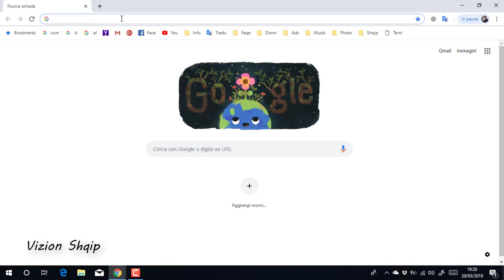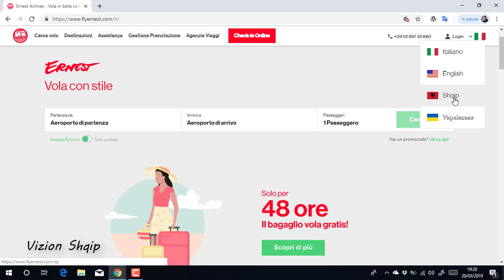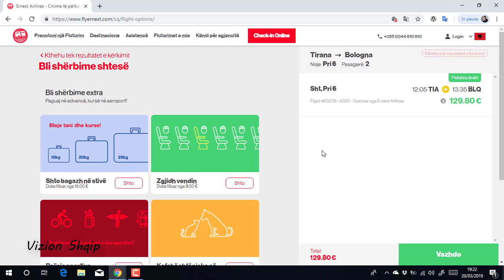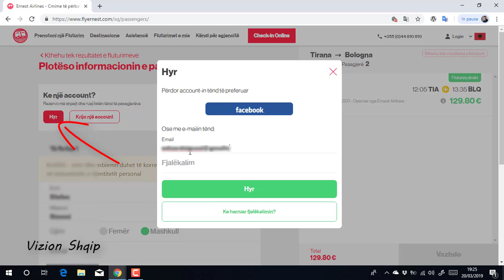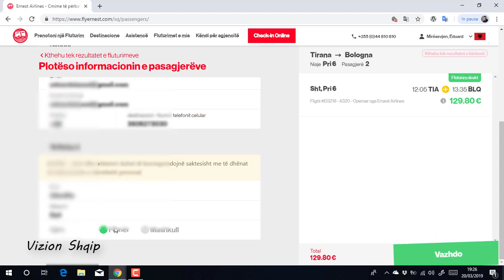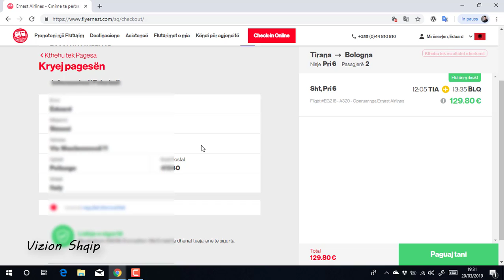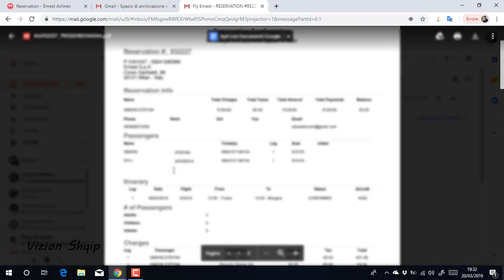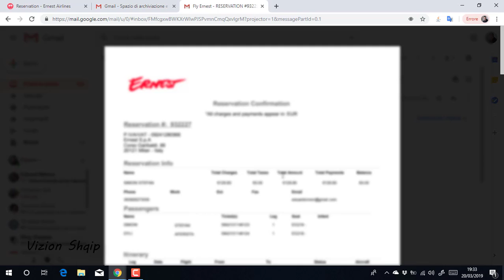Si te presim ose rezervojme nje bilete avioni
Me kete video tutorial mesojme si te presim ose rezervojme nje bilete avioni apo nje fluturim Tirana Bologna pra nga Shqiperia ne Itali Vizion Shqip